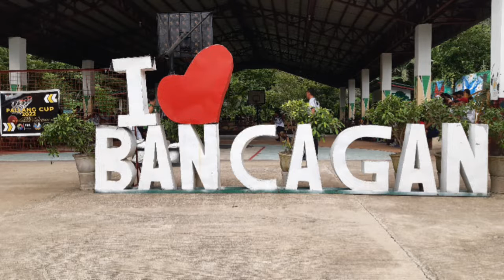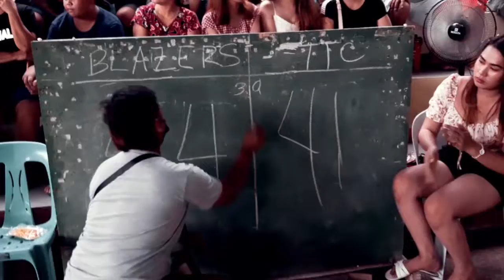Pallang Cup / Finals Game 2 / best of 3 / Thrift-tea vs Blazer / 2nd qrtr